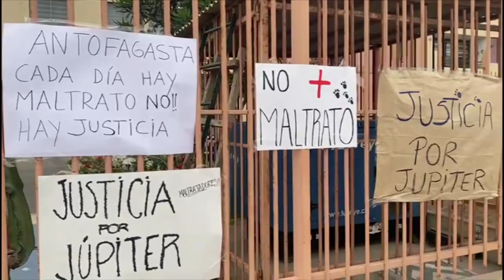Vecinos y agrupaciones animalistas protestaron por caso de perrito arrojado al ducto de la basura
Durante la mañana de este miércoles se realizó una manifestación por parte de un grupo de vecinos del condominio sindicado como el lugar donde hace días atrás se encontró a un perrito que fue lanzado por el ducto de la basura por su dueña.